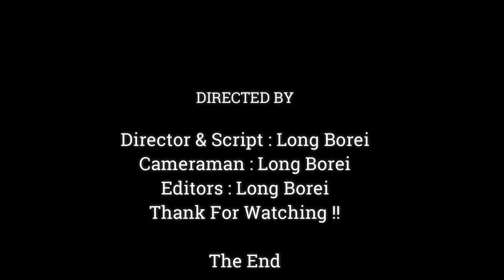All Of Mother Monkey Relaxing Save Energy & babies Monkey Play Happily,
Dear all Value Visitor, This Videos We Want To Show You About ,All Of Mother Monkey Relaxing Save Energy & babies Monkey Play Happily,